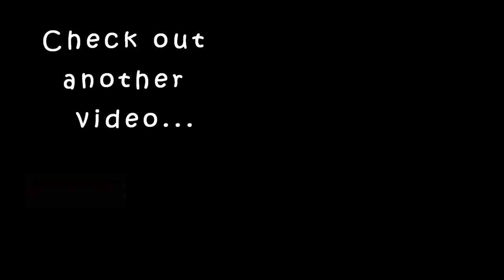Ajio Haul|not sponsored|kurti starting from Rs-120|karimashiloverlatest|malayalamhaul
Lakme 9 to 5 Weightless Mousse Lip & Cheek Color Tangerine Fluff (9 g)

Purplle Lip Crayon, Nude, Matte Mate - From Stranger to Friends 3 (2.8 g)

Stay Quirky Lipstick Soft Matte Minis - Multi-Colored Love Marks, Set of 12 Mini Lipsticks, Kit 2 (14.4 g)

Stay Quirky Liquid Lipstick, Brown - I Woke Up Like This 3 (4.5 ml)

I-AmsterDAMN Liquid Lipstick, Matte, Pink, Tulipa Triumph - Peer Gynt 1 (3 ml)

NY Bae Liquid Lipstick, Orange - I'm The Boombox Type 9 (3 ml)

Stay Quirky BadAss Lip Crayon, Pink - Tongue Goes in First 19 (2.8 g)

Stay Quirky Lipstick, Soft Matte, Pink, Badass - Caress My Lips Fool 3 (4.2 g)

NY Bae Liquid Lipstick, Brown - Take Me To Park Slope 8 (3 ml)

Stay Quirky Lipstick, Soft Matte, Red, Badass - Kiss Me Full Throttle 1 (4.2 g)

Kurta links

1.short kurti-Check out AJIO Printed Strappy Top with Tie-Up on AJIO!

2.dhoti pants-Check out AJIO Dhoti Pants with Elasticated Waist on AJIO!

3.blue kurta-Check out AJIO Printed A-line Dress on AJIO!

4.green top-Check out AJIO Flared Tunic with Embroidered Yoke on AJIO!

5.jeans-Check out AJIO High-Rise Bootcut Jeans with Frayed Hems on AJIO!

Big  🐻  Hugs❤️